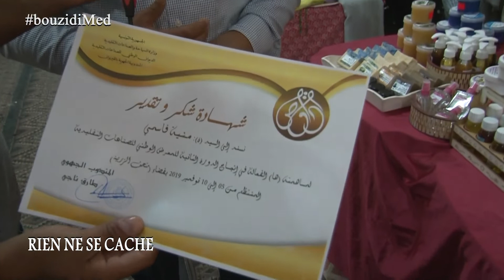rien ne se cache | لمن لا يعرف القيروان..عادات وتقاليد استثنائية يكشفها المولد النبوي الشريف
الشارع التونسي#RienNeSeCache#tunisie#شي ما يتخبى#MedBouzidi#
عادات وتقاليد عدة تتميز بها مدينة القيروان عن غيرها من المدن التونسية ..نكتشفها عند حلول المولد النبوي الشريف من خلال اللباس وطريقة الاحتفال والأماكن المقدسة فيها والتي لايوجد مثلها في بقية البقاع